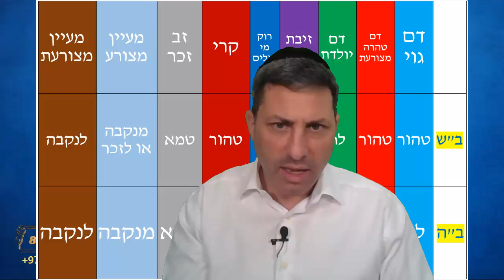8 Min Daf - Niddah Daf 34 by R’ Eli Stefansky